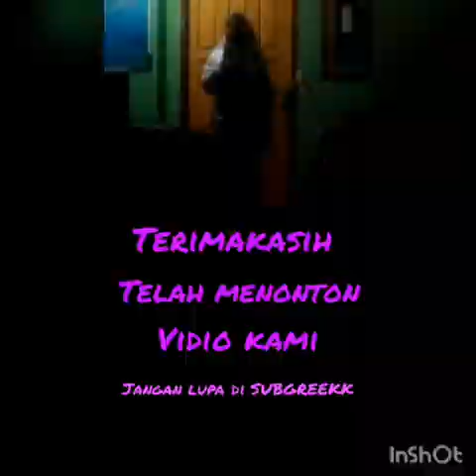Lomba ceramah bahasa sasak antar santri Darunnadwah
Menguji mentalitas anak, agar terbiasa dilingkungan hidup bermasyarakat.